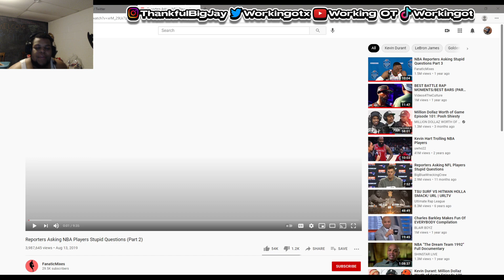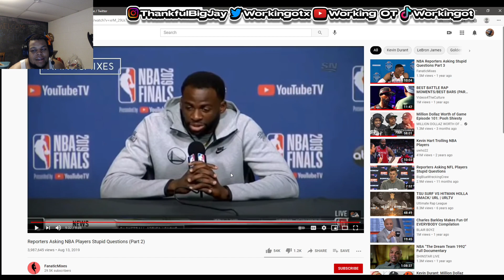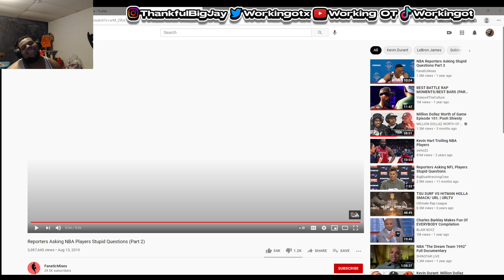REPORTERS ASKING NBA PLAYERS DUMB QUESTIONS *REACTION*